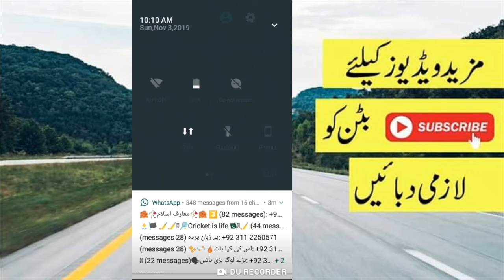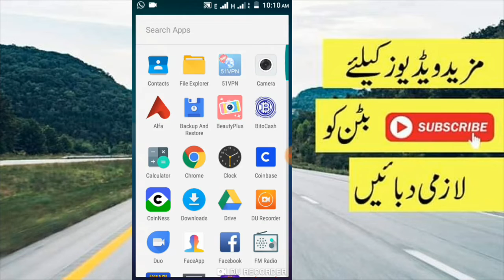Jazz Free internet Latest New Trick 2019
In This Video I Tell You! Jazz Free internet Latest Tricks You can Use Unlimited Free internet on Jazz Mobilink Sim, Jazz Free internet vpn, Jazz Free internet, Jazz Free internet code